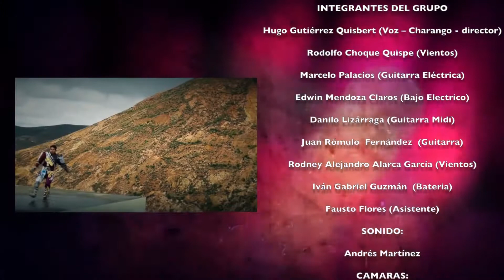KALAMARKA Fiebre y Saya HD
KALAMARKA 2017.
BOLIVIA.